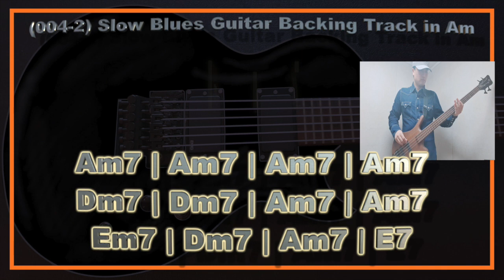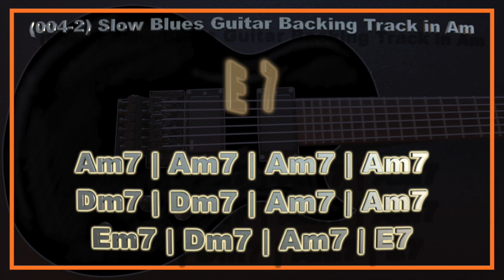004-2 Slow Blues Guitar Backing Track in Am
004-2 Slow Blues Guitar Backing Track in Am